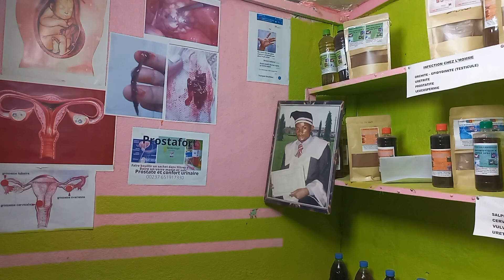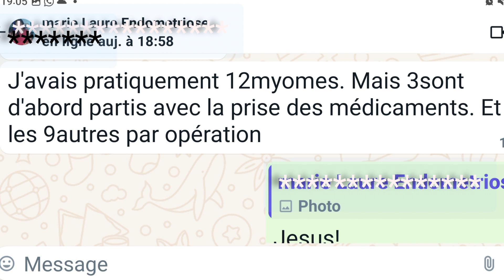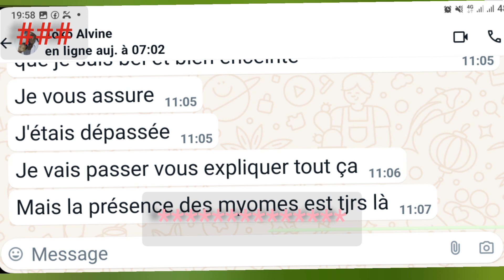gros fibromes:que faire